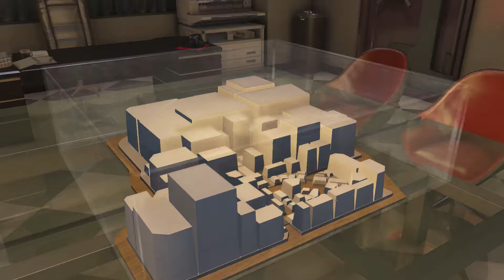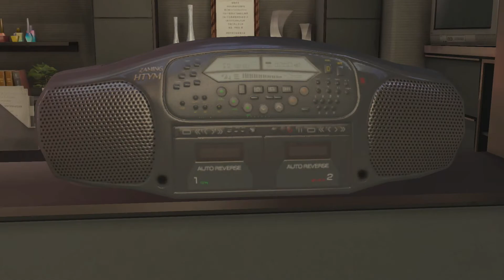Yakuza 0: Chapter 6 - Gameplay Part 1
Still continuing with Kiryu's storyline. Chapter 6 of Yakuza 0

BWOI MAKE ME A CUP OF TEA!